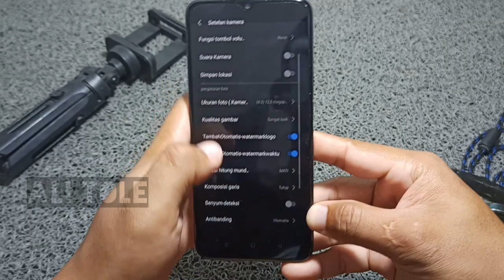Cara membuat watermark kamera hp Realme c35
Membuat nama pemilik di kamera Realme C35 cukup mudah. Anda bisa mengubah nama sendiri di kamera Realme C35. Simak tutorial cara Cara membuat nama di kamera Realme C35 sampai selesai ya.